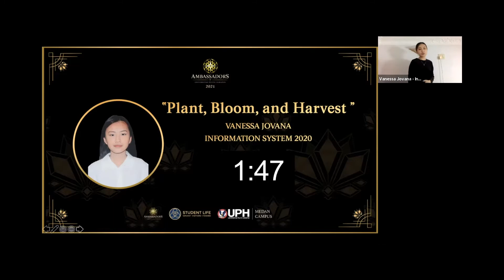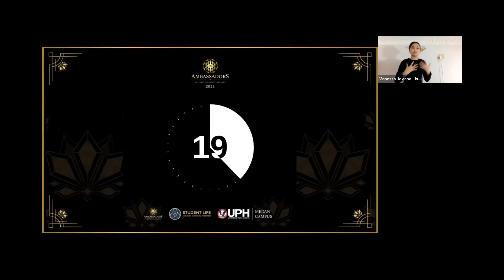Vanessa Jovana - Plant, Bloom and Harvest | Pre-Event Ambassadors of UPH Medan 2021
Pre-Event Ambassadors of UPH Medan 2021 was held on March 18th, 2021, in which the Top 30 Ambassadors of UPH Medan 2021 delivered their empowerment speech.

Please enjoy the empowerment speech from Vanessa Jovana, from Information System 2020, entitled Plant, Bloom and Harvest.

Ambassadors of UPH is a program with the purpose of developing people who have the determination and heart to serve for God and others. The Ambassadors are figures equipped with compassion and willingness to bring impacts from within to the society✨

The tagline, “𝐈𝐑𝐈𝐃𝐄𝐒𝐂𝐄𝐍𝐓” expresses that no two people are exactly alike. Yet, we are all created in God’s image and all those potentials that lie within us shall be embraced, in hope that they will inspire and impact the lives of others.

Time: 7 P.M. - Finish